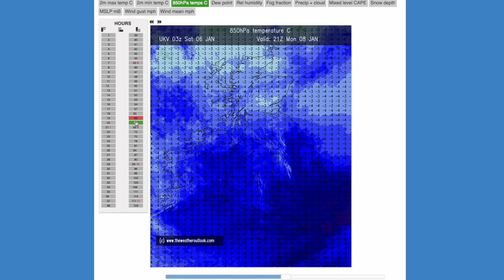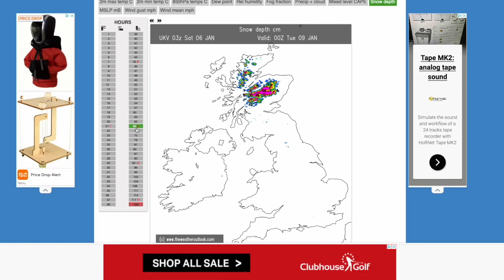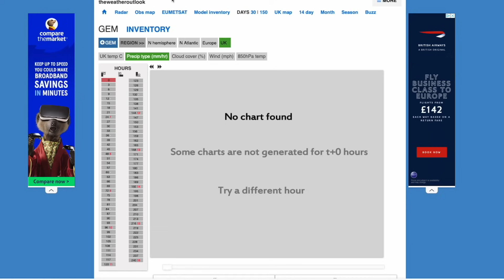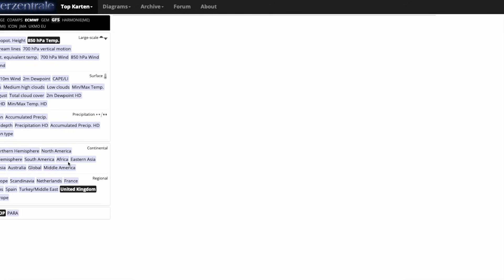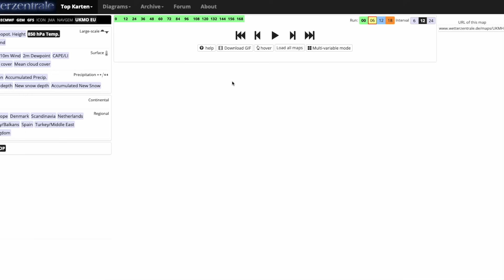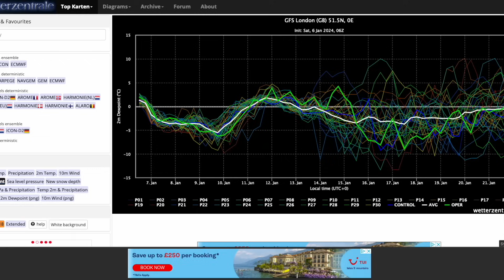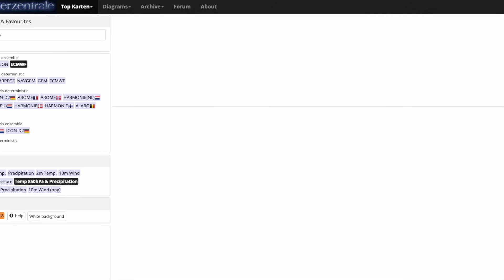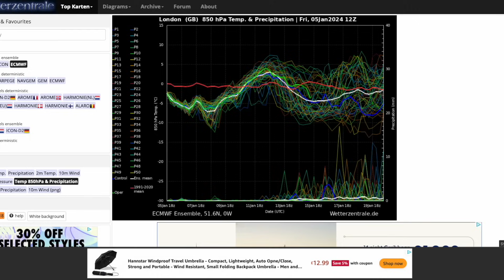Widespread Snow Showers Arriving on Monday? 6th January 2024